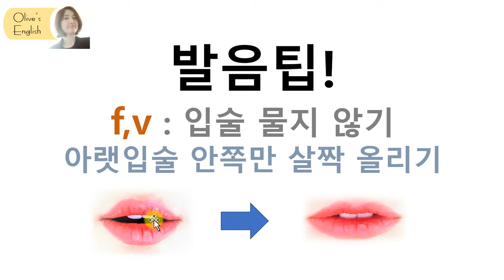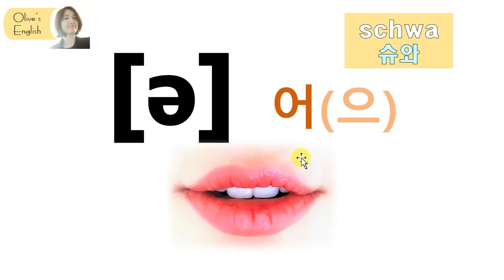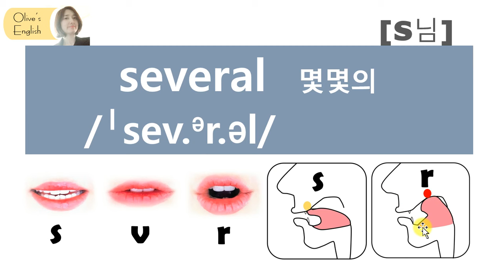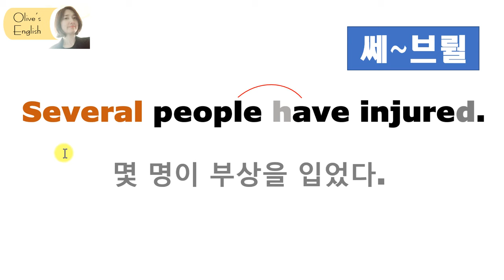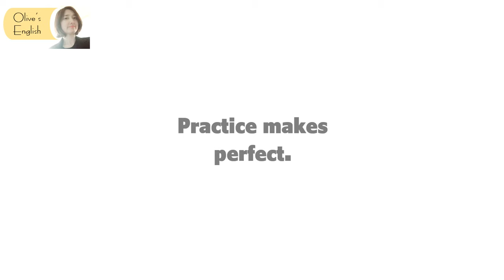[발음Q&A 325] - several 발음/ 리스닝/ 쉐도잉/ how to pronounce several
📖 several : 몇몇의
    /ˈsev.ər.əl/
예문)
I read it several times.
나는 그것을 몇 번 읽었다.
Several people have injured.
몇 명이 부상을 입었다.